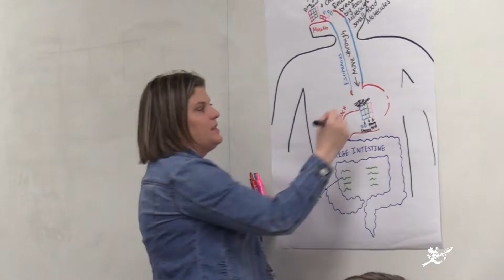Brandy Lusk: Sapulpa Middle School Site Teacher of the Year, 2021-22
Brandy Lusk is the Site Teacher of the Year for Sapulpa Middle School. Mrs. Lusk teaches 7th grade science and has been teaching for 17 years, with the last four at Sapulpa Middle School! She loves leading hands-on lessons, and seeing the students learn from one another.

"I love being able to work with kids, and when they get it, see that they've gotten it."

Thank you for getting students excited about science, Mrs. Lusk! 🍎📚